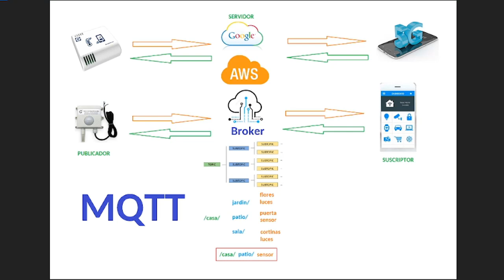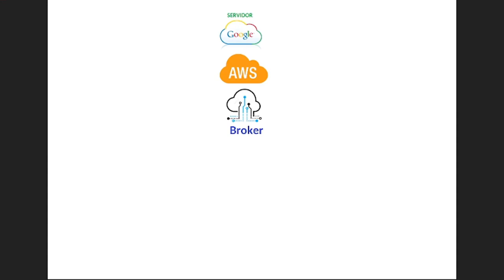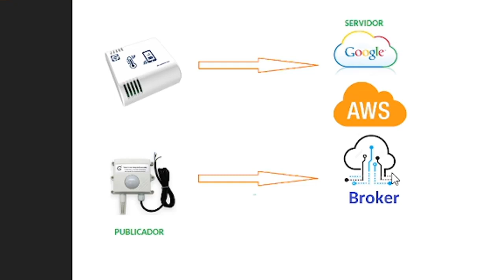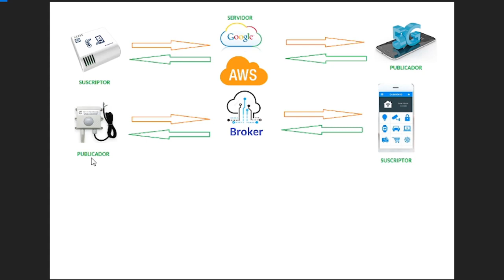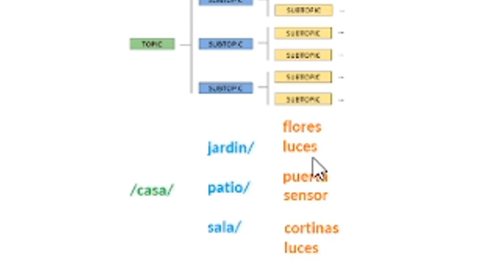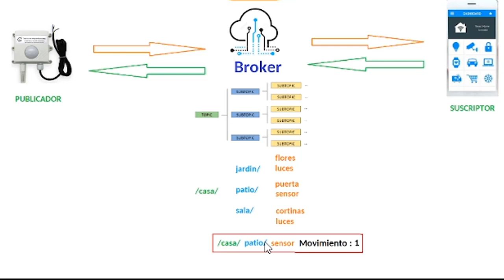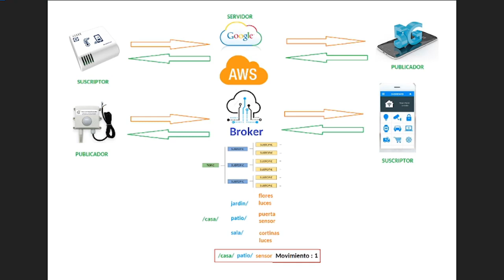2) Protocolo MQTT - Publicador, Suscriptor y Broker, conceptos que debes de conocer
Acerca del protocolo MQTT hay mucho de que que hablar y ahora vamos con los conceptos de Publicador, Suscriptor y Broker.

Esta lista de reproducción lo continuo porque veo que hay interés en el tema y desde el siguiente video vamos con la parte practica.
🔗 💡 CONTACTO Y ASESORIAS - WhatsApp, Email 🛠️🔗